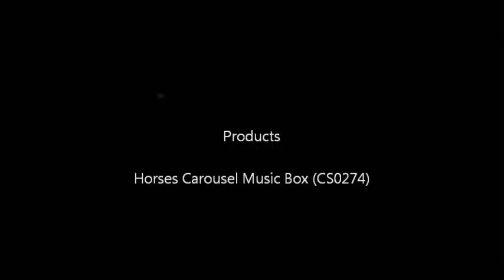Horses Carousel Music Box CS0274 (PINK)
Size: 10.5 (L) x 16cm (H)
Material: Resin
Melody: Romance De Amor / Memory
Color: Blue / Pink